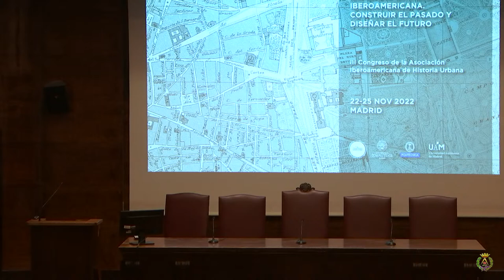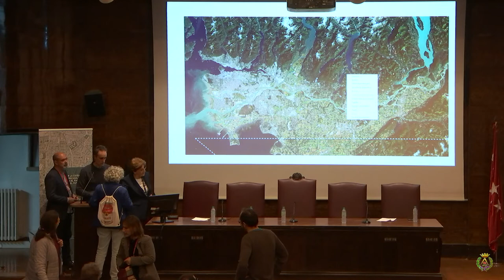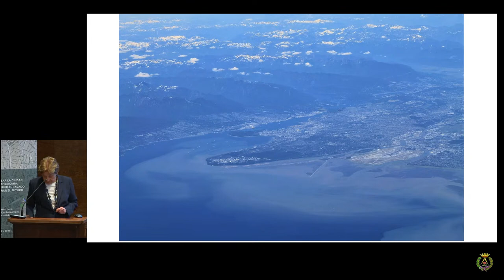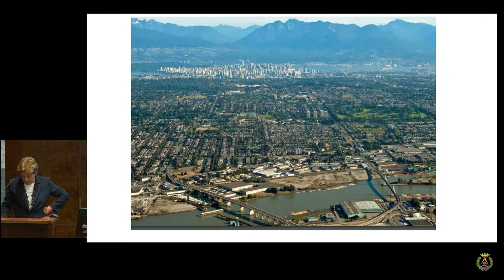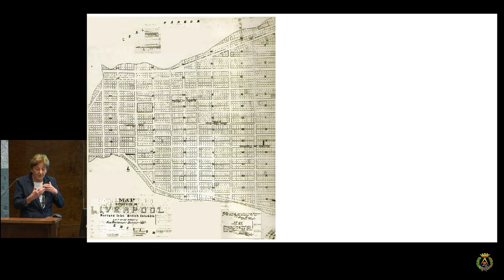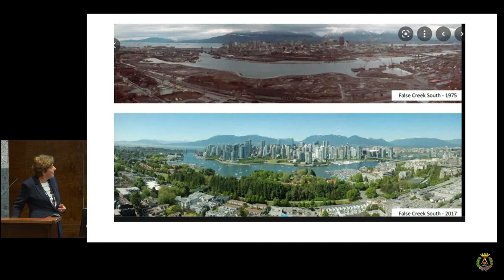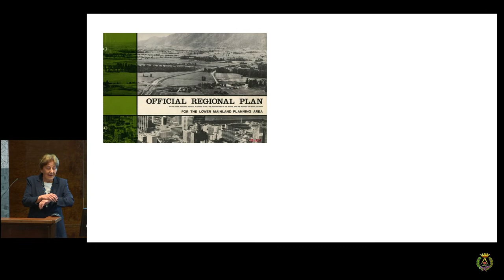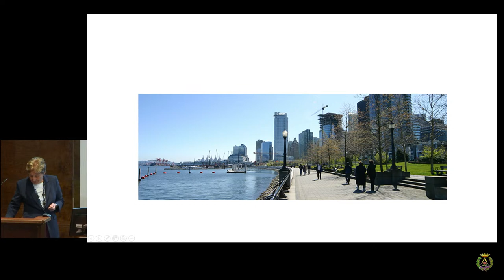III Congreso de la Asociacion Iberoamericana de Historia Urbana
Repensar la ciudad iberoamericana .
Construir el pasado y diseñar el futuro
22-25 Noviembre 2022